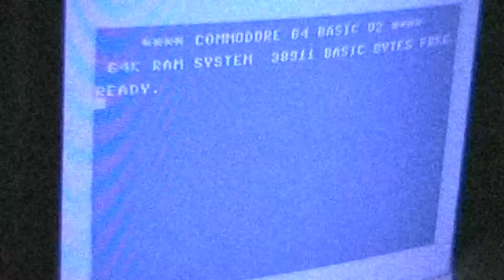Let's Play: Dust Digger (Amiga)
This is a quite recent release for the Amiga.
It should run on 'modern' Amigas and also on Amigas with a turbo card. It actually recommends a turbo card for optimal performance.
It runs quite jerky on my standard A500 and I can't figure out why. Doesn't look that great to justify the need for more CPU power.
They could run 'The Settlers' on an ordinary A500 without problems.